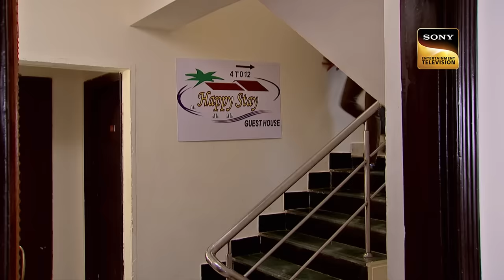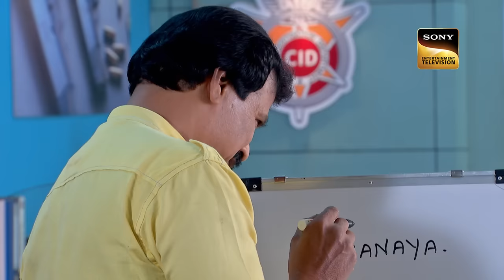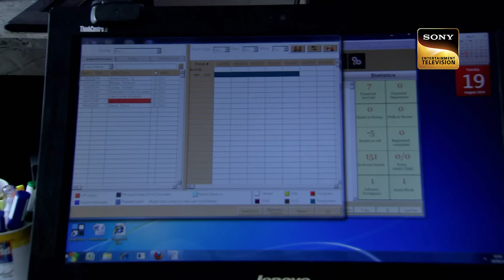क्या CID Culprit को ढूँढने में हो पायेगी कामयाब?|Latest Episode |CID Saves The Day |24 Jan 2024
Rahul's father Vishal's death, which ACP knows was actually an unsolved murder, is the source of his nightmares. Rahul is assured by ACP Pradyuman that he will discover the truth about his father Vishal's fate and put an end to his nightmares. Bunty feels happy. But once more, Bunty's life is in jeopardy when a few individuals show up at the bureau and at his hostel claiming to be his legitimate guardians and distant relatives. Police quickly determine that they are either frauds or a threat to Bunty's life and fortune. The CID team's dual missions during these three episodes are to uncover Rahul's father's killers and shield Bunty from his dangerous relative.